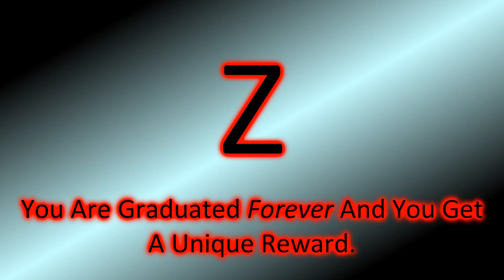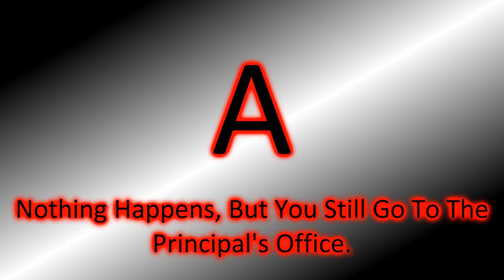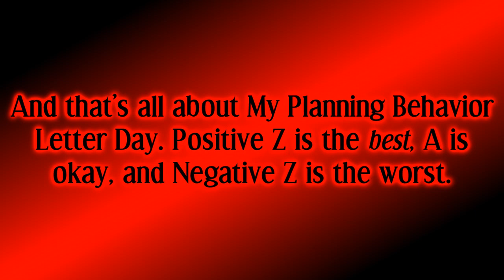My Behavior Letter Day Planned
I hope I can make My Behavior Letter Day soon. Non-Troublemakers and Good Users get some good letters. And Troublemakers, Logo Kids, Perverts, Pedophiles, and Criminals get some bad letters.